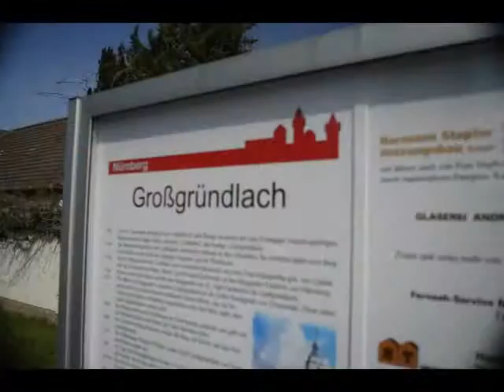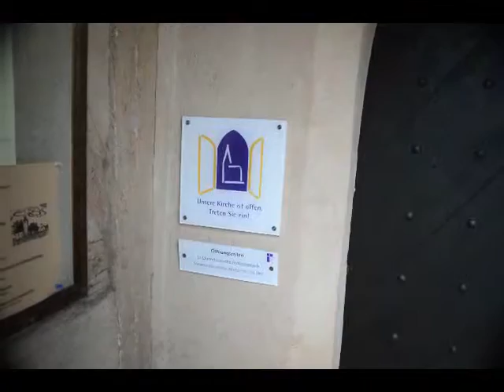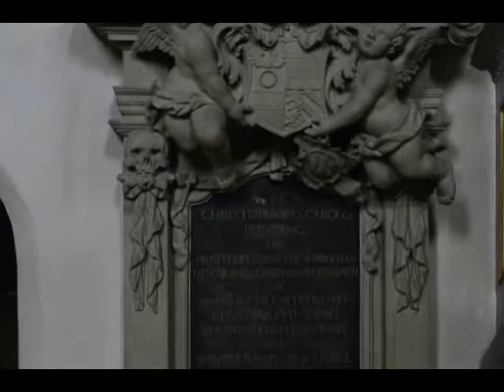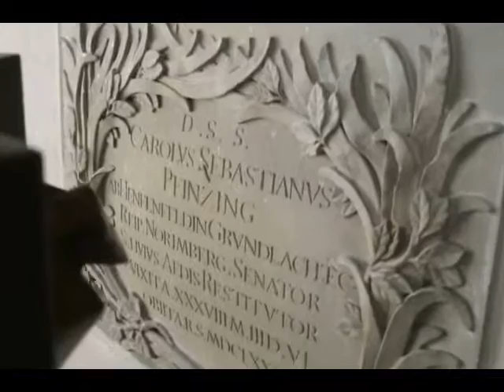Großgründlach 2016 04 04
Großgründlach - Ein Stadtteil Nürnbergs im Knoblauchsland